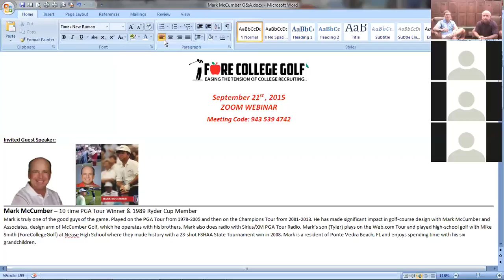10x PGA Tour Winner - Mark McCumber at TPC Sawgrass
Mark McCumber - 10x PGA Tour Winner, Ryder Cup Member, Golf Course Architect, and Radio Voice - gives his take on junior golf and the transition into college golf while sharing invaluable stories from the Tour and his life off the course.